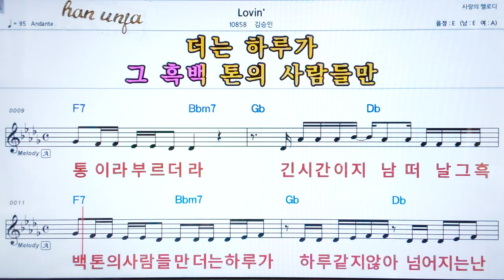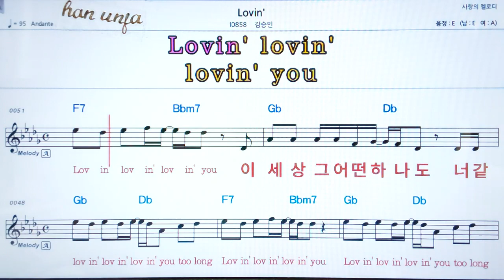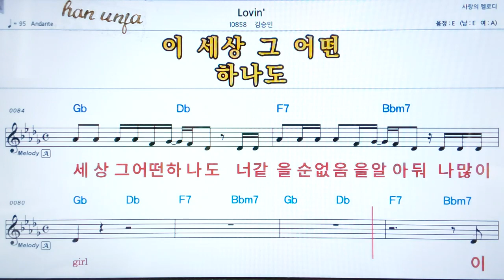💖Lovin`/김승민 👍코드,악보, 가사 ,Karaoke*카라오케 반주